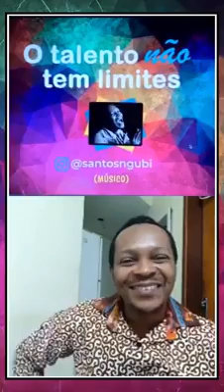Episódio 9: SANTOS EKWA